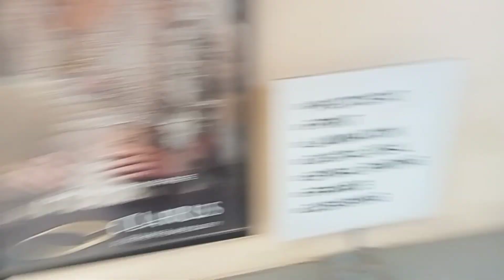വീട്ടിലെ കല്യാണ ഒരുക്കങ്ങൾ കണ്ടാലോ 😍